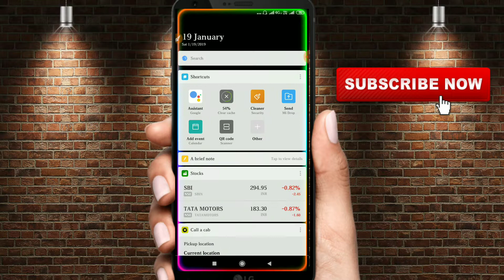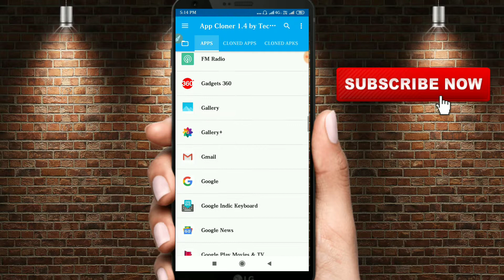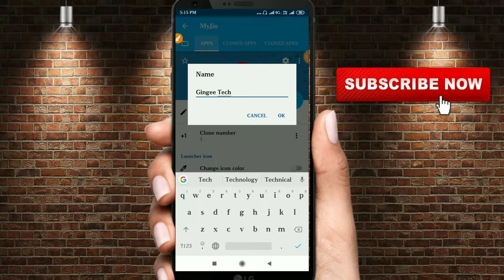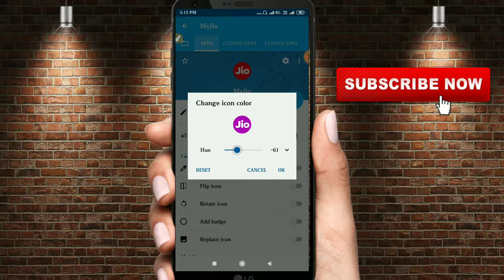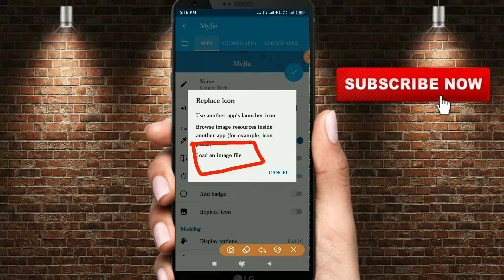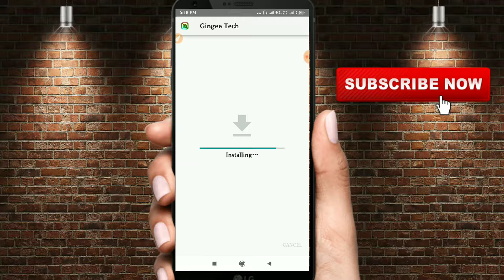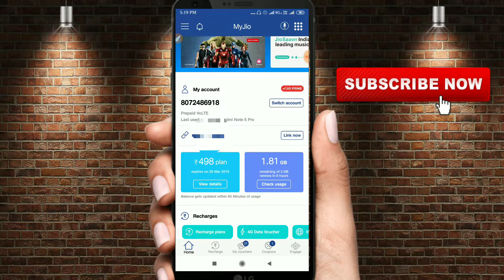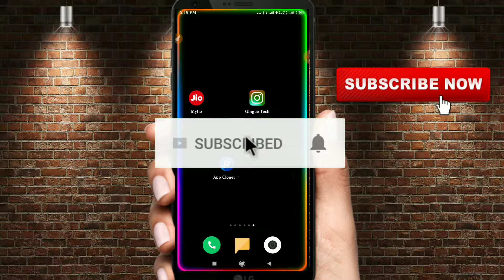How to change mobile application logo| Name|easy way தமிழ் மொழியில்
இந்த Mobile application மூலமாக நீங்கள் எளிமையாக உங்களுடைய app பெயர் மாற்றம் செய்ய முடியும்.
இனி  ஆப் மூலமாக உங்களுடைய பெயர் மற்றும் உங்களுடைய லோகோவை நீங்கள் அனைத்திலும் மாற்றிக்கொள்ள முடியும்.
இந்த ஆப்பை பயன்படுத்தி பார்த்துவிட்டு எனக்கு கமெண்ட் செக்சனில் எப்படி இருந்தது என்பதை தெரியப்படுத்தவும்.